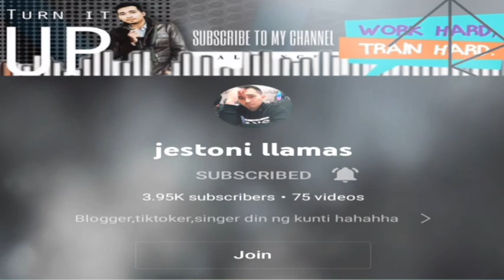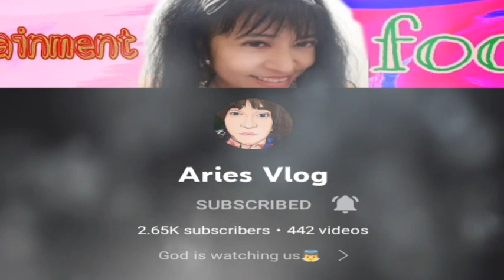SINURPRISE NAMIN SI PASTOR RONNIE VENTAYEN | HAPPY PASTOR'S MONTH -Vlog #81- | PAPSY KELS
Dahil appreciation month for Pastor, sinurprise namin ang aming kaibigan, leader at Pastor na si Ronnie Ventayen. Super tagumpay ang aming plano. Maraming salamat sa mga sumuporta at nagbigay contribution sa surpresang ito. Pagpalain tayong lahat ng Diyos ng siksik, liglig at nag-uumapaw na pagpapala. God bless us all.